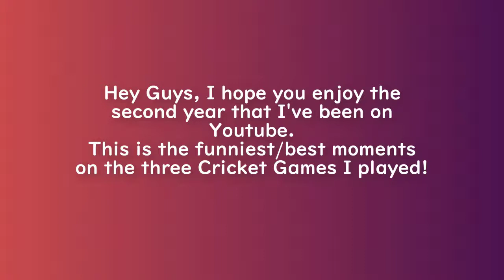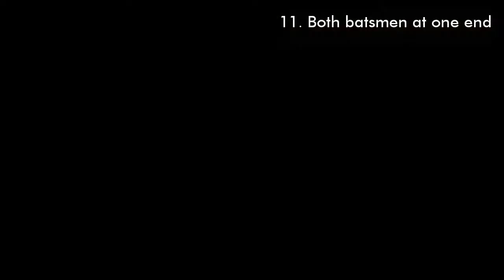Top Cricket Moments of The 'Second Year'! Don Bradman Cricket/Ashes Cricket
Hey guys, thanks for supporting me throughout my second year of youtube! It's been a pleasure to entertain all of you.
This is my best moments of the Don Bradman Games and also a bit of Ashes Cricket so enjoy!